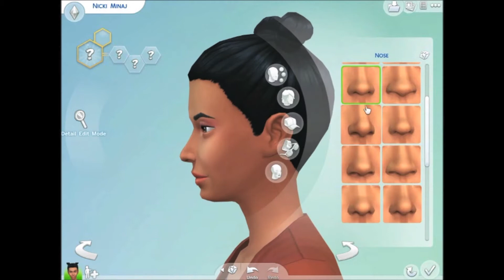The Sims 4 : Create A Sim - Nicki Minaj Inspired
♦♦Open♦♦
I am taking CAS requests so leave them down below!!
*sorry if this wasn't very accurate!! it was one of the first CAS I made*

I am uploading another CAS right now because I am once again gone for the whole day and won't be back until midnight and I don't have time to upload a LP. I will try to upload tomorrow

Download link is below

You can download Nicki on The Sims 4 Gallery (my username):
nicoleeekg